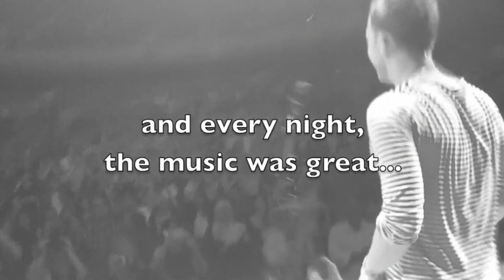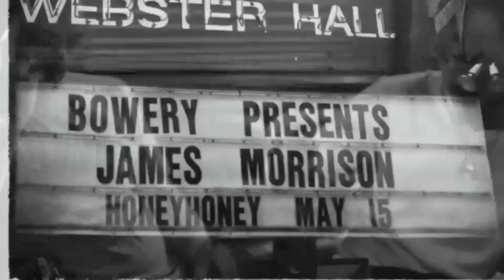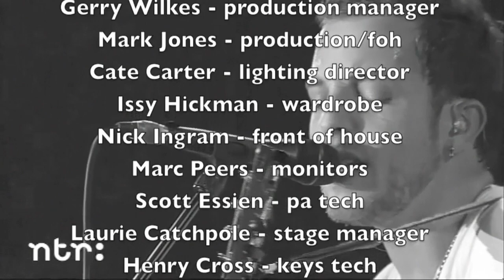On The Road With James - Part 3 of 3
Part three of a video diary of The Awakening World Tour, filmed and edited by James' keyboard player / musical director, Richard Cardwell.